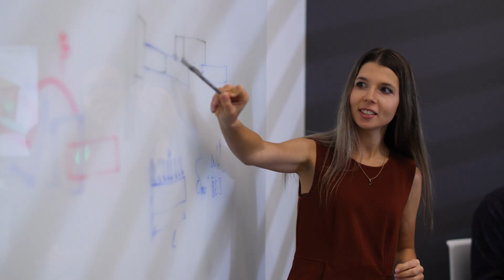Mechanical Engineering in 1 minute | ASML US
In working to design the most complex machines in measurements of microns and nanometers, the work of our mecahnical engineers is driving progress and innovation.